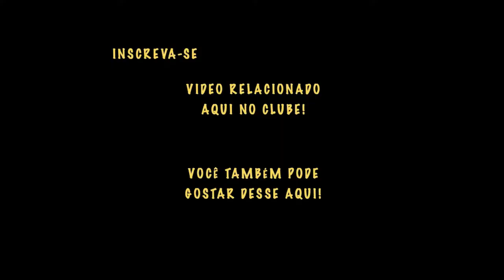CACHORRO TERRA NOVA: Origem, Temperamento e outras Características.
Venha saber tudo sobre a raça de cachorro Terra Nova, o cão URSO PRETO do Canadá!!!

O cachorro Terra Nova é uma das raças que mais impacta os tutores à primeira vista. Seu porte gigante e seu aspecto que lembra muito um urso preto canadense, o Cão Terra Nova é uma das raças gigantes mais procuradas por tutores que querem um animal também para trabalho, por exemplo em fazendas.

Seu porte gigante e sua pelagem densa traz à essa raça de cachorro, Terra Nova, um aspecto assustador. Porém, os tutores que possuem essa raça de cachorro não nos deixarão mentir... essa é uma raça maravilhosa e muito companheira que deve ser bem trabalhada para que o tédio não domine esse cão e acabe por fazer um cachorrinho maravilhoso se transformar em um cão agressivo.

Se você gostou desse do vídeo sobre a raça de cachorro Terra Nova, o cão de resgate trazido pelos vikings, então veja nossos outros vídeos relacionados aos nosso amigos caninos:

colocar links de outros vídeos (ver padrão PRODUCCINE)

📚 E-BOOK DO CLUBE DOS BICHOS - RECEITAS DE PETISCOS SAUDÁVEIS PARA CÃES E GATOS

🗣  Sugira temas!
👥  Compartilhe!

0:00 Introdução
0:16 Origem
1:14 Características físicas
3:56 Personalidade
5:31 Cuidados básicos